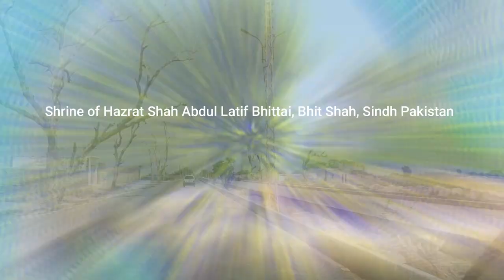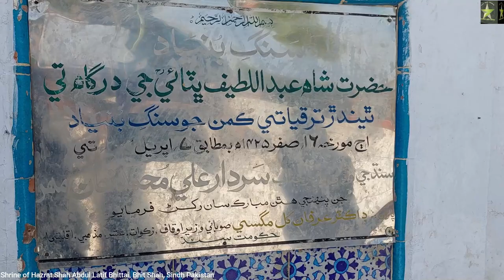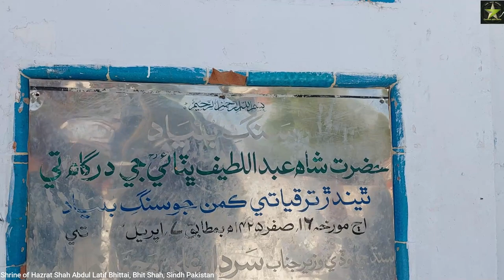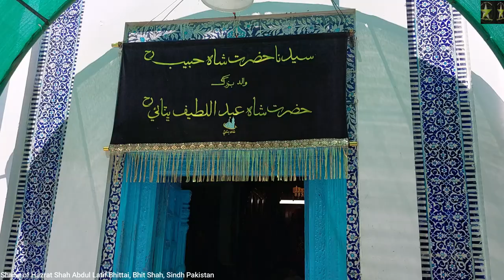Bhit shah | Shah Abdul Latif Bhittai Shrine | Shah Abdul Latif Bhittai Dargah | Connect with Zafar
The Shrine of Shah Abdul Latif Bhittai is an 18th-century Sufi shrine located in the town of Bhit Shah, in the Pakistani province of Sindh. The shrine is considered to be one of the most important in Sindh, and its annual urs festival attracts up to 500,000 visitors.

The shrine was built for Shah Abdul Latif Bhittai, a noted Sindhi Sufi scholar, mystic, saint, and poet who is widely considered to be the greatest Muslim poet of the Sindhi language. His collected poems were assembled in the compilation of Shah Jo Risalo. The shrine is 125 kilometers from the popular Shrine of Lal Shahbaz Qalandar in Sehwan Sharif.

Women serve as caretakers of tombs within the shrine complex. Male singers at the shrine mimic female voices by singing in falsetto to mimic heroines in Shah Abdul Latif's poetry. The Hindu Bhil and Kolhi communities revere the shrine, as Shah Abdul Latif's poetry is considered to be tolerant of other beliefs.

My friends, this is your own channel Connect with Zafar. You are my YouTube family and very respectful. You can watch amazing, informative and sometimes historical places in my videos.

You can watch amazing cinematic styled videos on connect with zafar channel.